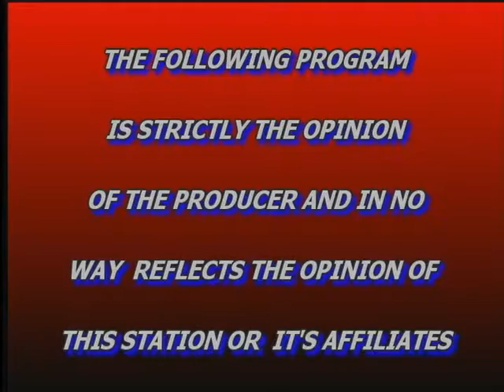Volpe/Bazzo Report Dec. 4, 2013 Episode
Guest: Bryan Fumagalli